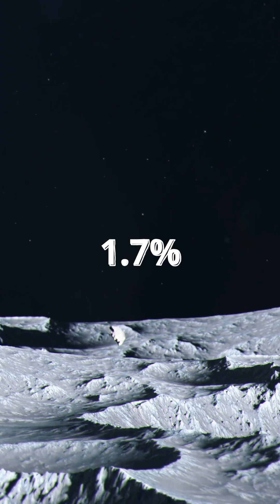Asteroid No Longer Due To Hit Earth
Astronomers have gotten a glimpse of the "city-killer" asteroid before it disappears until 2028, according to NASA. The space rock, called 2024 YR4, was previously given up to a 3.1% chance of striking Earth in December 2032, but astronomers have since eliminated the possibility of a strike at that time based on further observations.